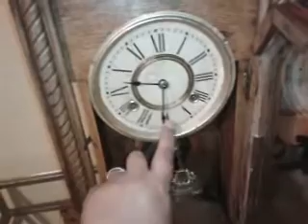Relógio Waterbury Golden Table Clock - Usa /1895